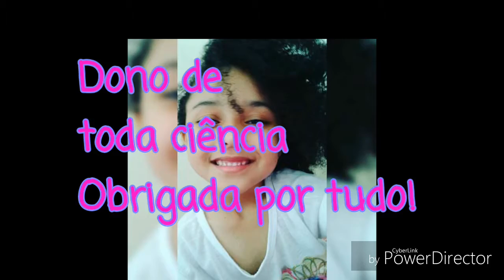APRESENTANDO MINHA FAMÍLIA! COMEMORAÇÃO DOS 50 INSCRITOS DO CANAL! ❤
Oi gente. Voltei aqui hoje com mais esse vídeo, esse eu fiz com muito mais carinho, do que de costume, porque é um vídeo especial,  em comemoração dos 50 inscritos do canal .. Como foi difícil rsrs..  Quero agradecer a essas 50 pessoas por estarem aqui e desejar toda sorte de bênçãos na vida de cada um de vocês! Se quiserem que nosso canal continue no ar, quem é novo por aqui se inscrevam, conheçam nossos vídeos,  curtam, comentem e compartilhem!
Snap: aliineeduardaa
Facebook.com/VidaDeCasadosOficial